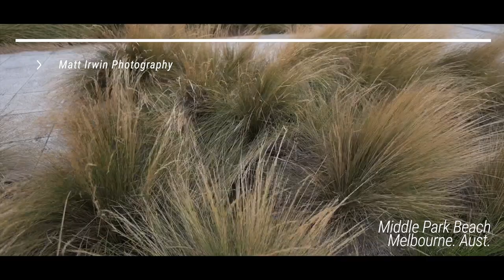Thanks Thom Hogan | Nikon Launching Pro Model/s Within Months It's Believed +$100 Million More Cash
Whatever Nikon are doing next in the high-end pro space cannot be too far away.  And Nikon made USD $100,000,000 more than they thought.

Thom's awesome article, have a read, great stuff. : )